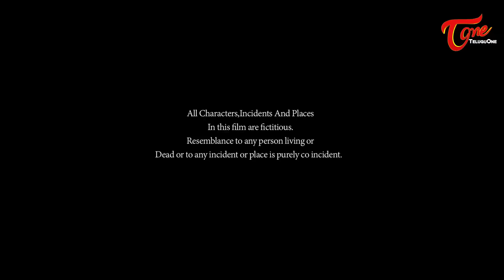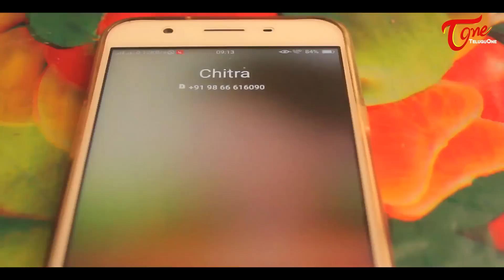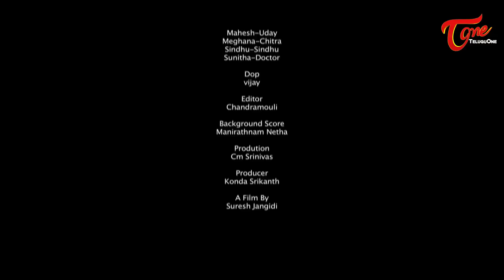Nuvu Naku Kavali || Cm Srinivas Presents || By Suresh Jangidi - TeluguOneTV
Watch Nuvu Naku Kavali Latest Short Film 2017. "Nuvu Naku Kavali " directed by Suresh Jangidi. ShortFilms Nuvu Naku Kavali ShortFilm

Short Film : Nuvu Naku Kavali
Cast : Mahesh Akkenapally,Meghana,Sindhu,Sunitha Ramesh
Dop : Vijay
Asst Dop : Raju Dugyala
Production: Cm Srinivas
Producer : Konda Srikanth
Story - Screen Ply - Direction : Suresh Jangidi